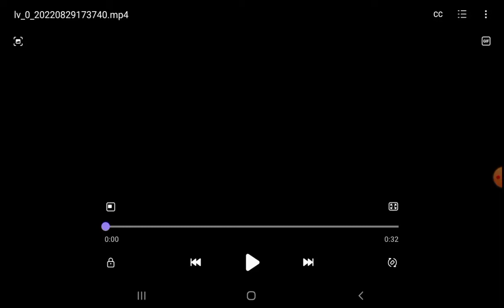Introduction de films.